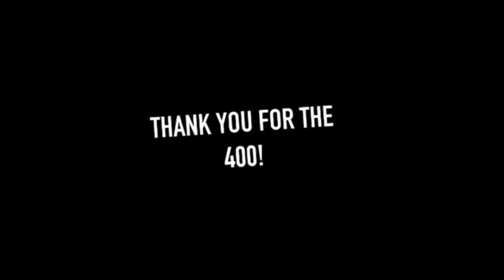Thank You 🥺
• Thank you sooooo muchhh for 400 subscribers I can’t believe this 🥺 🖤

• a lil short edit 🖤

                       ✪ Social Media ✪